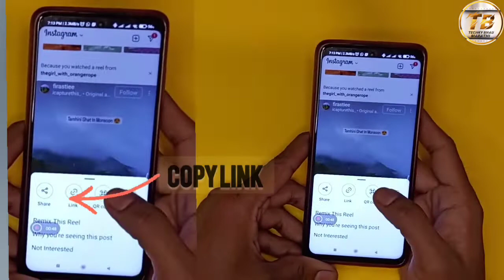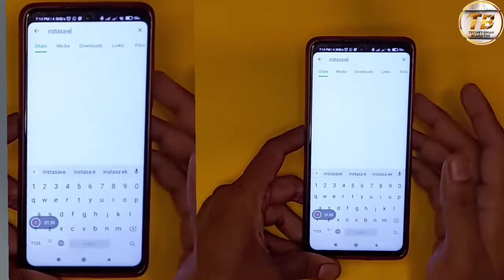How to download Instagram video using Telegram | इन्स्टाग्रामवरील व्हिडिओ गॅलरीत कसा सेव्ह करावा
How to download Instagram video using Telegram | इन्स्टाग्रामवरील व्हिडिओ टेलीग्राम वरून गॅलरीत कसा सेव्ह करावा |